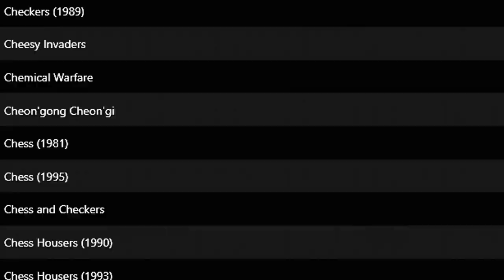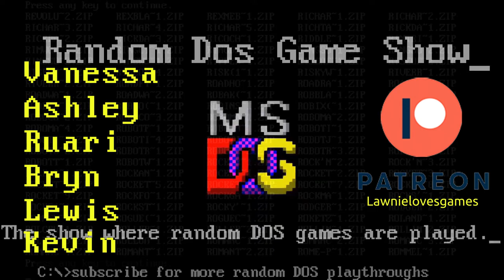Random DOS Game Show #573: Super Solvers Treasure Cove! (1992)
Lawnie takes to the seas again in this side-scrolling edutainment title that has you firing a bubble gun and shining light on a nefarious situation! Solve puzzles, answer questions and learn a surprising number of mechanics in this playable children's game from The Learning Company. Will you be a Super Solver in Super Solvers Treasure Cove! ??? Probably not, but it's enjoyable for what it is!